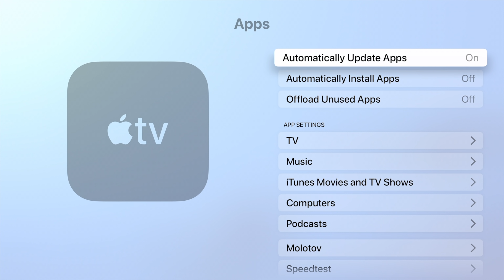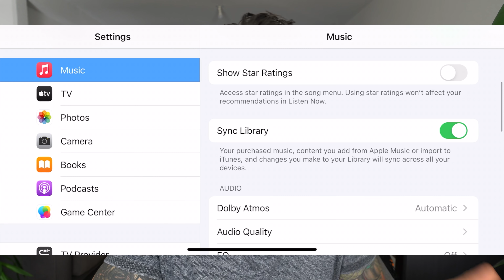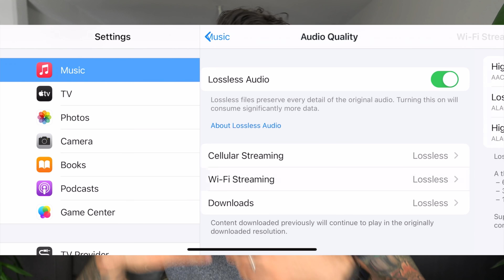Lossless, Dolby Atmos - les nouveautés d’Apple Music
Apple Music propose enfin du Lossless et surprend avec du Dolby Atmos !

Chapitres  ⤵️
0:00 Intro
0:44 Qualité Lossless
3:19 Dolby Atmos
5:17 Compatibilité
6:48 Quoi entendre ?
11:36 Quels réglages
12:41 Conclusion
13:08 Fin